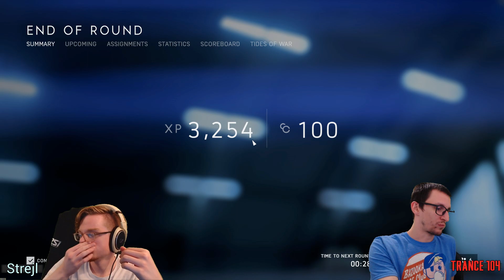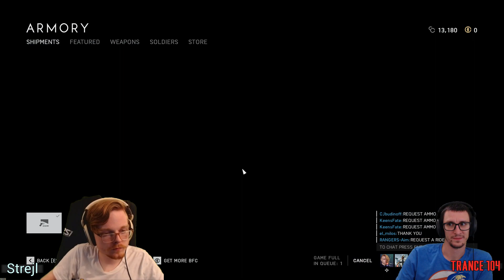Feeling Slightly Better - Co-Op - BF5 - Ep-43